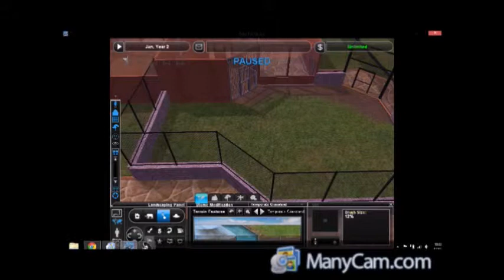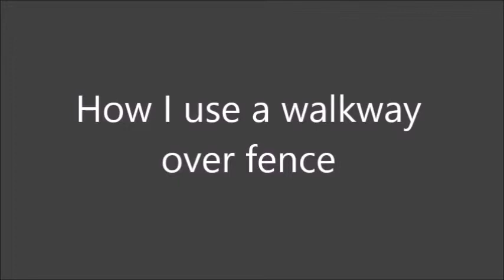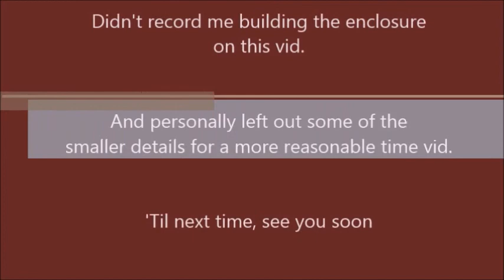Leopard Gorge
Just showing off this exhibt and showing how to make the build and walkway. Doesn't take much skill to make the exhibt itself.